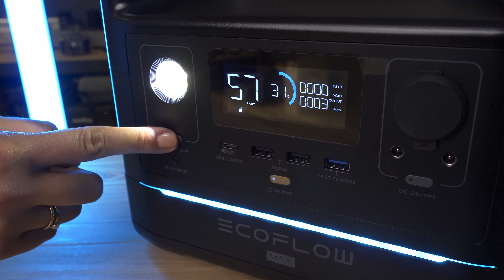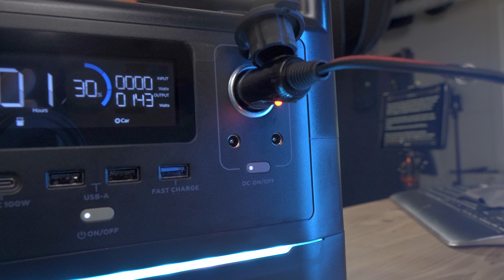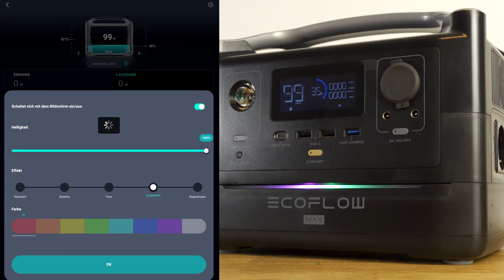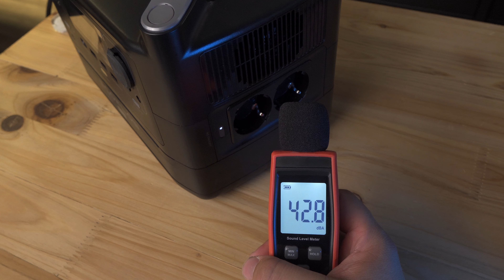1800Watt? EcoFlow RIVER 600 MAX 576Wh | Beste Powerstation | Test | Vor- und Nachteile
Wir haben die Powerstation EcoFlow River 600 Max von Wattstunde getestet. Dieser Solargenerator überzeugt. Die Qualität des mobilen Akkus ist einfach unschlagbar. Der X-Boost Modus und der abnehmbare Akku ist das Highlight des Solar-Kraftwerks überhaupt. Ich zeige euch alle Vor- und Nachteile der Powerstation.

*EcoFlow River Max

🛠Meine Werkzeuge:
* Akku Stichsäge
* Akku Flex
* Akku Schleifmaschine

📸Meine Technik:
* Lavalier Mikrofon

Timestamps:

00:00 Intro Powerstation EcoFlow River
00:33 Sponsor Wattstunde
00:54 EcoFlow River 600 im Detail
03:23 X-Boost - Wie funktioniert es
04:20 App für Smartphone oder Tablet
06:13 Leistungsmessung USB/DC/AC
08:06 Lautstärkenmessung dB
08:19 Akku wechseln/entnehmen
08:40 Vor- und Nachteile
09:53 Links zum Produkt und Wattstunde